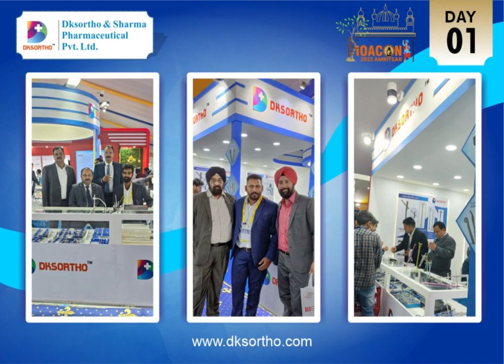Showcase at IOACON Amritsar 2022 by DKSORTHO and Sharma Pharmaceutical.Pvt.Ltd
DKSORTHO has been based in Vadodara since it was founded in 1992. Today, DKSORTHO operates in India and sells products in more than 86 countries. DKSORTHO focuses on alleviating pain and improving the quality of life for people around the world.

Greetings !!
With God's grace, I am very happy to announce that I am congratulating and celebrating my employees who have worked hard and had given their tremendous performances to this company.

So as a result- 15 cars have arrived on the property of the DKSORTHO, as gifts for them.

Thank you for becoming a constant asset to the company and giving your dedication, hard work, and loyalty to our company and making my dream, “new vision of bone” into yours.

Congratulations to the employees who will be receiving the automobiles and all the best to those who will be working hard the next time.

I wish each and every single person who is somehow the part of DKSORTHO family good luck ahead.